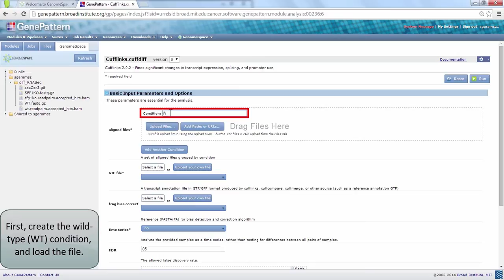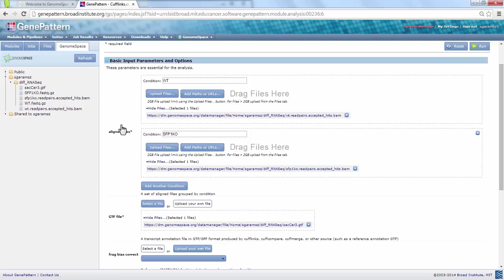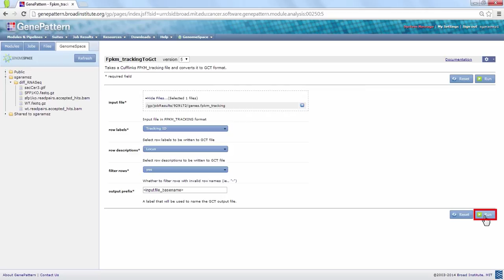Evaluate the differential expression of a dataset using Cufflinks.cuffdiff in GenePattern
In this video step, we will evaluate the differential expression of a dataset using cuffdiff from the Cufflinks package in GenePattern.

From GenePattern, use the module tab to search or browse for the Cuffdiff module.

Cuffdiff requires that the aligned BAM files be grouped by condition.  While we only have one replicate per condition, multiple replicates can be assigned to each condition simply by uploading the extra replicate files.

Type "WT" for wild-type into the text box as our first condition, then click and drag the corresponding BAM file to the upload field.

Click "Add Another Condition" and type in "SFP1KO" as our second condition.  Load the appropriate BAM file.

Next, add the "sacCer3.gtf" file by clicking it and choosing "Send to GTF file".

Scroll down to library type and change the parameter to "fr-unstranded".

Expand the "Advanced Input Parameters and Options" section and set the "minimum alignment count" to 0.

Click Run.

Be aware that Cuffdiff jobs can be very resource intensive and may take hours.

If you are planning to analyze your Cuffdiff output data with a different tool in GenomeSpace, you may need to convert the "genes.fpkm_tracking" file to a GCT file.

To do this, click "genes.fpkm_tracking" in the output file list from your Cuffdiff job.  Choose "Fpkm_trackingToGct" to send the file to this module.

Run the job as is.

Save the outputted gct file to GenomeSpace by clicking on the file and choosing "Save to GenomeSpace".  Select a directory.

If the file saved successfully, you should be able to see it in your GenomeSpace sidebar.